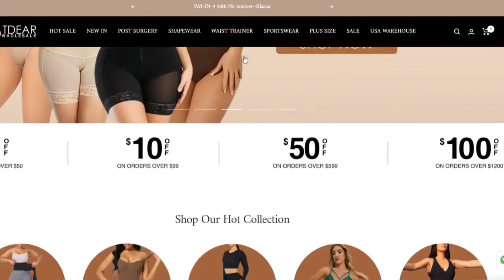How to start your own business！！！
You can get many items at lowest price